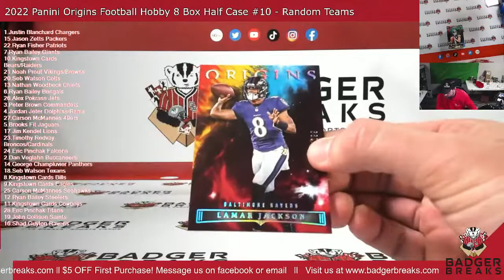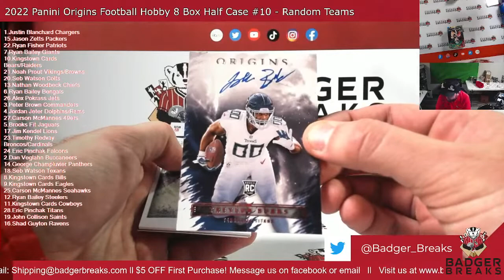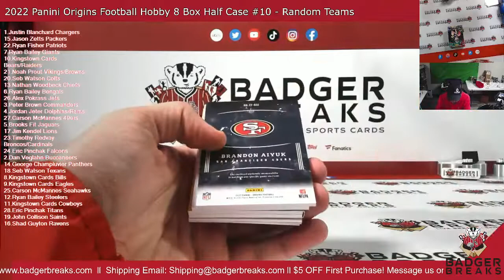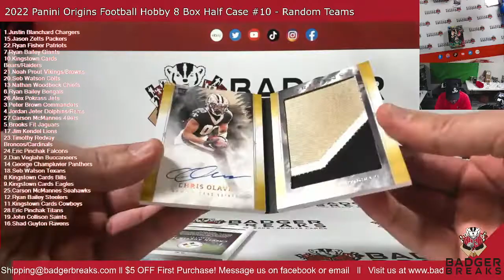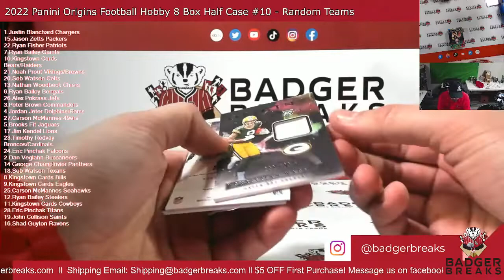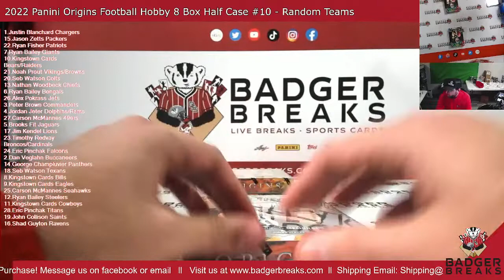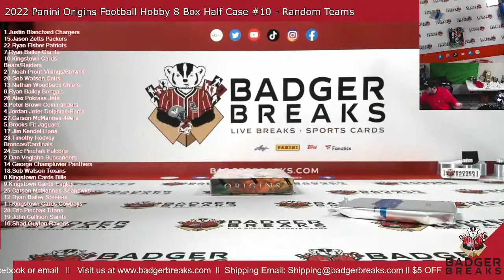2022 Panini Origins Football Hobby 8 Box Half Case #10 - Random Teams